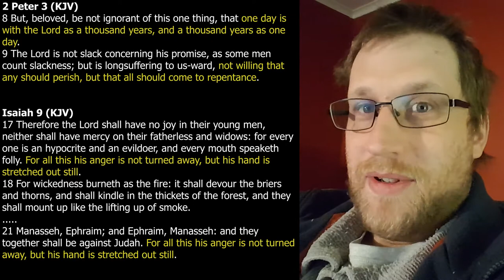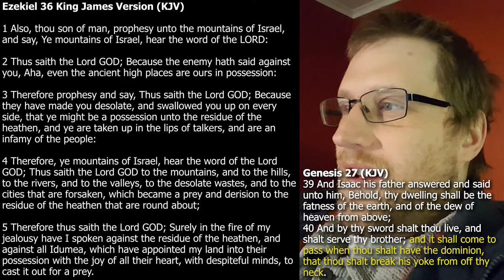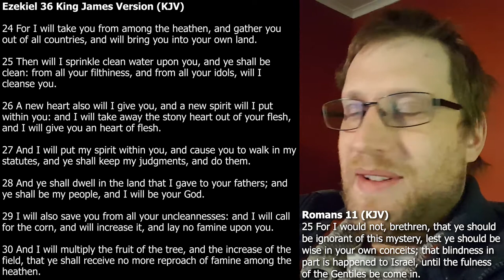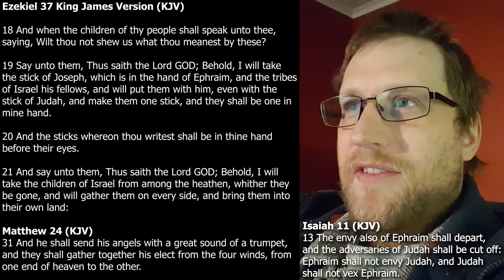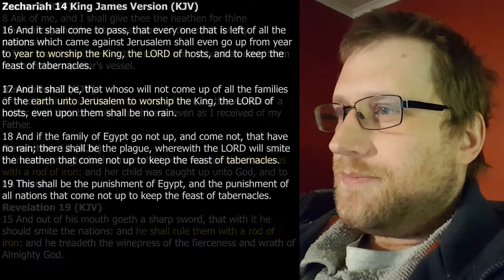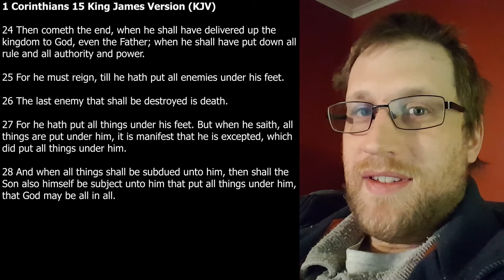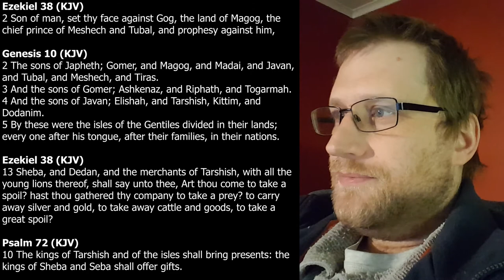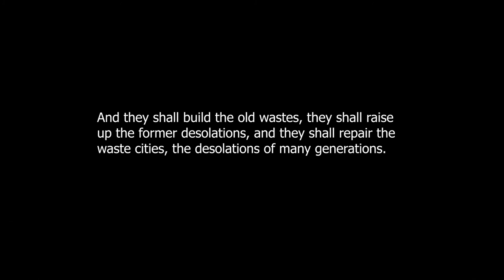234 Ezekiel 38 war happens after the millenium